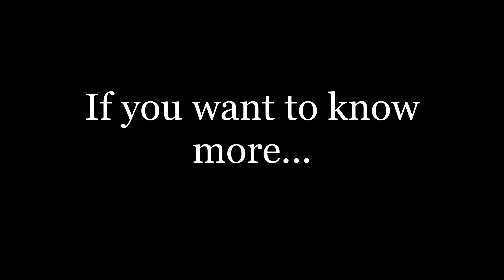NOISE Project - Birds and Noise February 2020